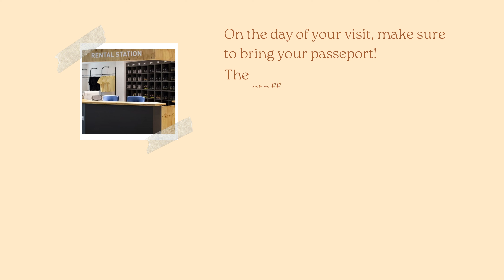Hiking in Seoul: A Guide